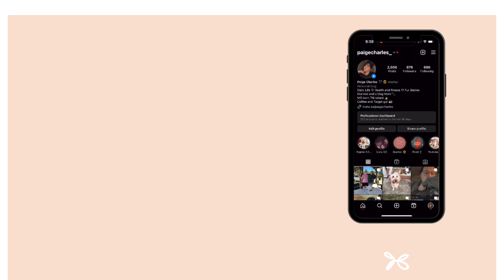Night time skincare while chatting about my February TBR 📖🖤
Welcome and thank you for being here 🖤🖤🖤

Books mentioned 📚
Wildfire by Hannah Grace
Done and Dusted by Lyla Sage
In the Weeds by B.K. Borison
The Dare by Harley Laroux
Sinner by Sierra Simone
Skin of a Sinner by Avina St. Graves
Her Soul to Revenge by Harley Laroux

♡ Amazon Storefront 🦋

♡ Amazon Wishlist 📚

Music used 🎶